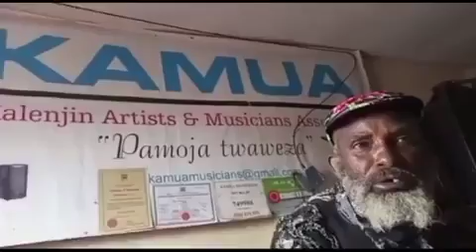Funny MIKE MARITIM